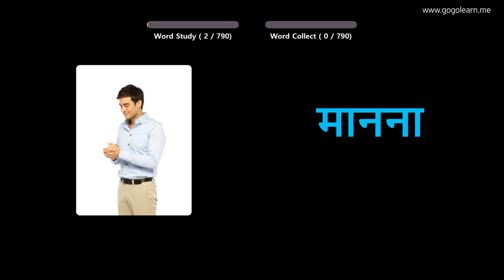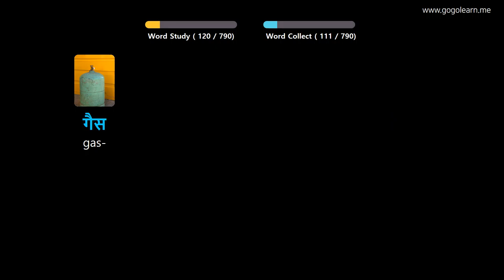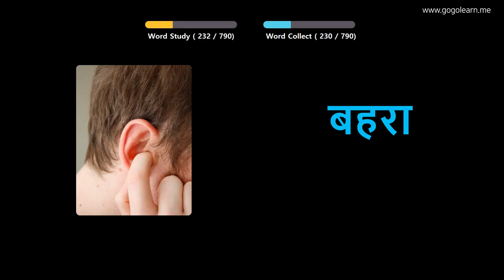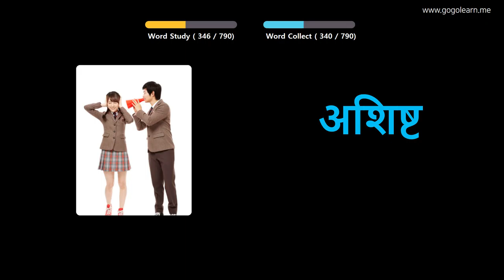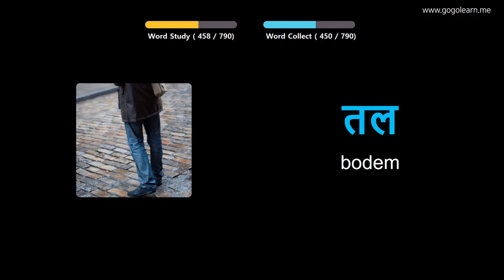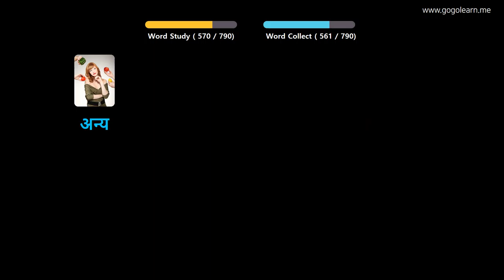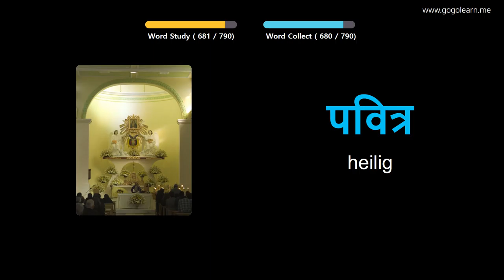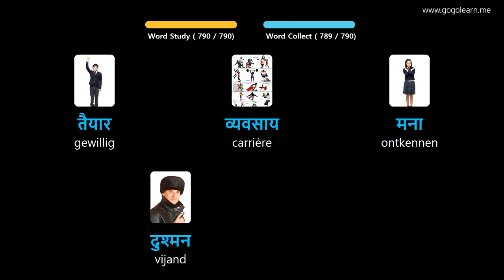Hindi Leren Door Middel Van Foto's |Hindi woordenschat Middelbare School | Golearn